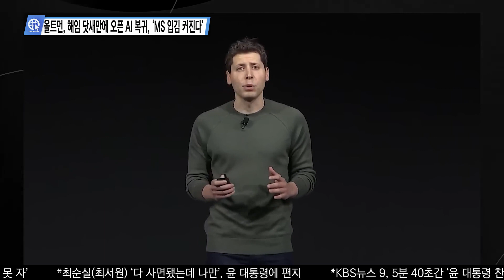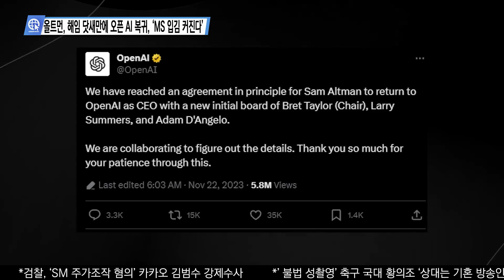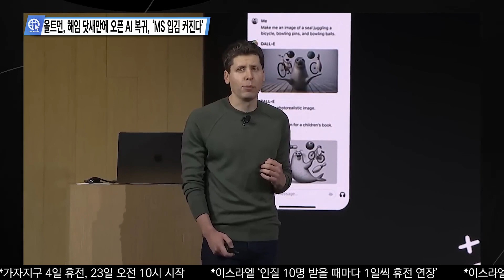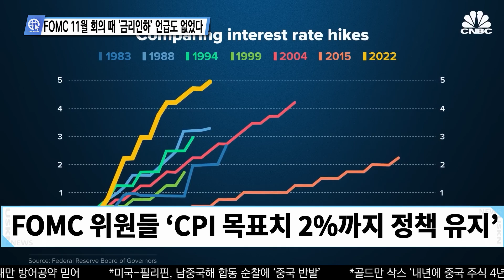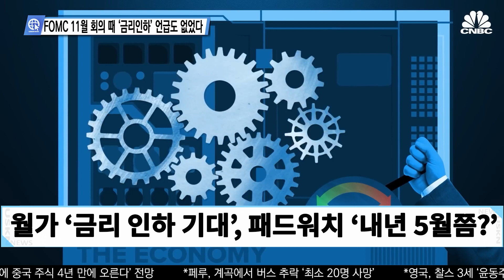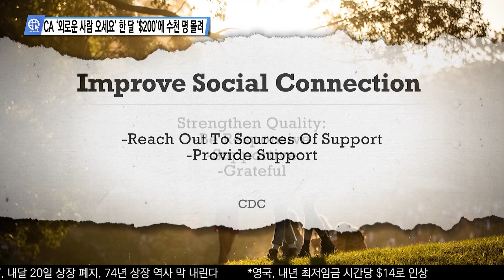심층분석 미국뉴스 InSideUSA 11월 22일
0:00 ‘이스라엘-하마스 나흘간 휴전’ 미국 압박에 선회
3:15 올트먼, 해임 닷새만에 오픈 AI 복귀, ‘MS 입김 커진다’
5:59 FOMC 11월 회의 때 ‘금리인하’ 언급도 없었다
7:35 CA ‘외로운 사람 오세요’ 한 달 ‘$200’에 수천 명 몰려

송출지역

1. 미국 내 한인 케이블 채널 TVK24.com 매일 저녁 7시 방송(서부기준)

2. 크리스천헤럴드 매일 저녁 6시30분, 10시30분

3. IPTV. 티보를 통해 매시간

4. 온디멘드 코리아 세탑박스 또는 웹사이트

5. 정규방송 이후에 USKN 유튜브채널을 통해 다시보기 할수 있습니다.